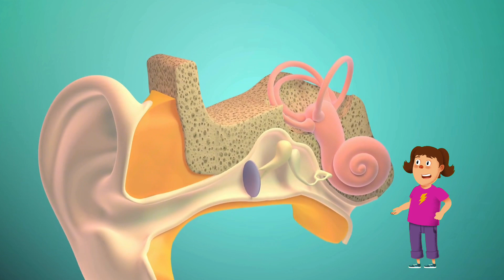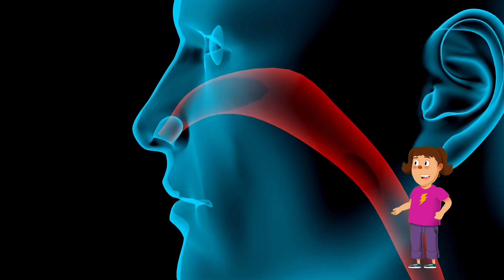Kids body parts name | kids educational | kids learning | kids cartoons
video song credit by suno ai Title: "Learn Your Body Parts with Fun! | Kids Educational Video"
Description:Welcome to our exciting and educational video where your little ones can learn all about their amazing bodies! 🎉 Join us on a captivating journey as we explore and name different body parts in a fun and engaging way!
In this colorful and interactive video, kids will discover the names of various body parts, from head to toe, through catchy songs, playful animations, and friendly characters. From eyes to ears, from fingers to toes, every part of the body has its special role to play!
With vibrant visuals and easy-to-follow narration, this video is perfect for preschoolers and young learners eager to expand their knowledge in a joyful environment. Whether it's singing along to the "Head, Shoulders, Knees, and Toes" song or giggling at the antics of our adorable characters, your child will have a blast while learning essential vocabulary.
So, gather your little ones and get ready for a fantastic educational adventure! Hit play now and let the learning and fun begin! 🌟

Kids body parts name